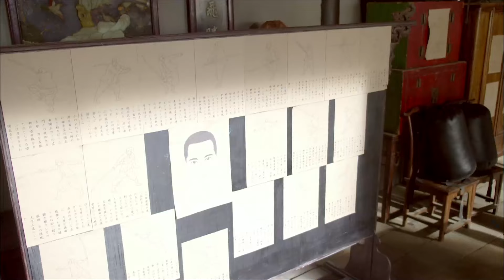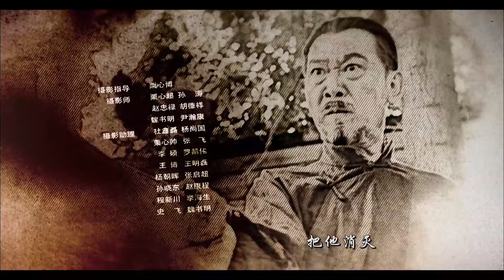【高清全集】大刀记33丨抗日英雄挥舞大刀奋勇杀敌！谱写鲁北人民在日寇汉奸的残暴统治下不屈不挠的抗战史诗